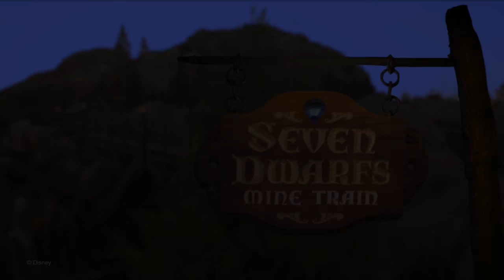7 Dwarves Mine Train with Hendricks 2